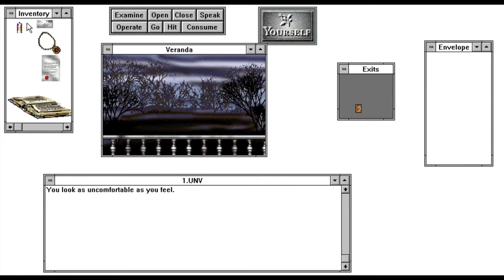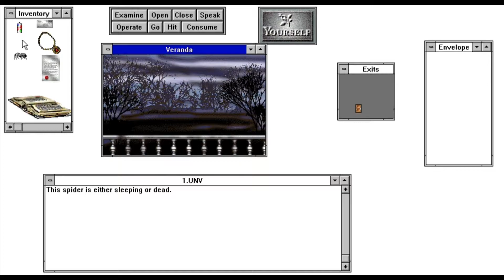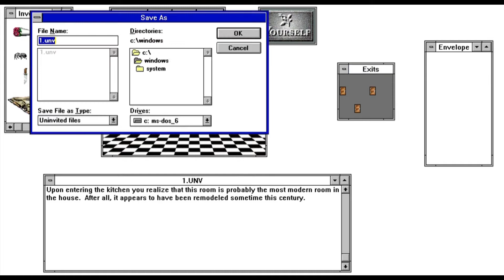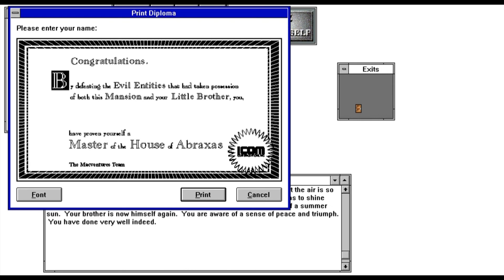Uninvited (Pc) Walkthrough No Commentary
Uninvited is a horror-themed point-and-click adventure game developed originally for the Macintosh by ICOM Simulations released in 1986 by Mindscape.The unnamed hero must find the way through an abandoned house in order to rescue a sibling. The quest involves magic and solving logic puzzles while discovering sinister secrets of the house's former inhabitants.

The player regains consciousness from a car crash in front of a large, old mansion. The player's sibling (a younger brother in the computer version but an older sister in the NES version) is gone, and the car is soon lost, as it bursts into flames. The only option is to enter the mansion looking for your sibling, and for help. It is not long before the player is greeted by the first undead dweller, however.

It gradually becomes evident that the house once belonged to a sorcerer with a number of apprentices. Dracan, the most talented apprentice, became corrupt and killed the other inhabitants with his magic, resulting in the house becoming haunted.The main house consists of two floors and a tower, most parts being in early 20th century style. Some rooms (e.g. the servant's bedroom) have newer decor. No help is to be found, as there is not a single living soul inhabiting the house.

Aside from the house, there are three backyard buildings to explore: the observatory, where some of the final events take place; the greenhouse, which is not as infertile as it first seems; and the chapel, which leads into a cemetery maze. Several places are guarded by magical creatures, including apparitions, hellhounds, and zombies, as well as some more unconventional entities; one is a tiny demon that flies by periodically, holding a key.

There is also an art gallery room hidden in the house. To access the room, the player has to collect two lamps from a fireplace, and click on an odd dot on a painting in a study room. The player will then be teleported to a room containing paintings and sculptures. If the player enters the door in the art gallery room, he/she reaches the hall of the observatory. Accessing the art gallery is possible in all versions of Uninvited except those on the C64 and NES.

The quest to rescue the player's sibling is mostly a matter of gaining access to the locked-up or guarded parts of the estate. As in the other MacVenture games, there is a time limit. But unlike a regular time limit that is based on seconds or minutes, the time limit in Uninvited is based on moves (A move is defined as to either speak to a character, enter a room, observe an object, or use an item on something.). If the player runs out of moves, the evil presence of the mansion takes control, and the player eventually ends up as a zombie. This element is partially absent from the NES version, as it is instead caused by a useless item that may be avoided. Since the story largely revolves around magic, many of the game's puzzles seem illogical. Hints for these and bits of the background story are unraveled in the various diaries and scrolls found within the grounds. Still, because the gameplay is very non-linear, the ending is somewhat abrupt.